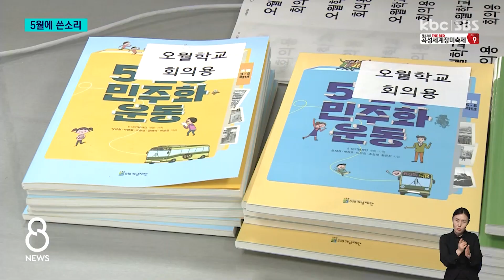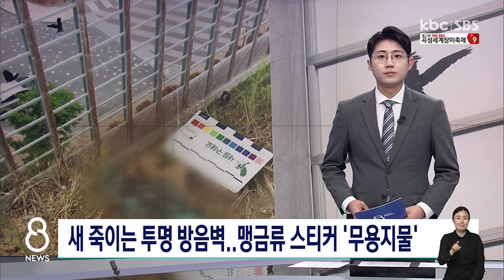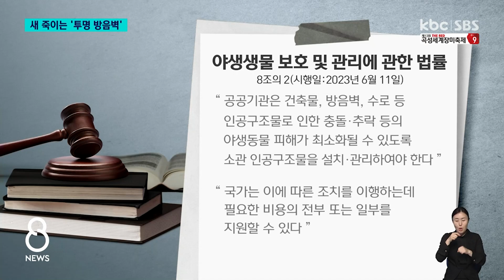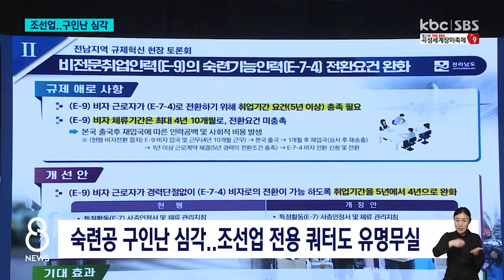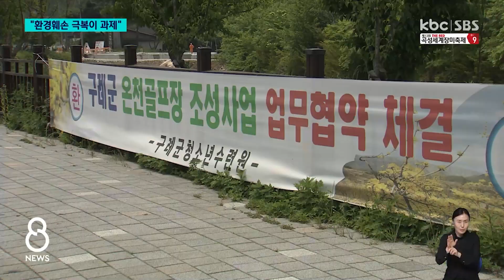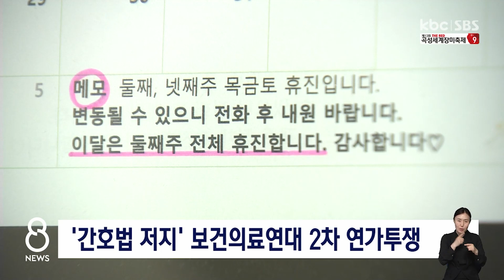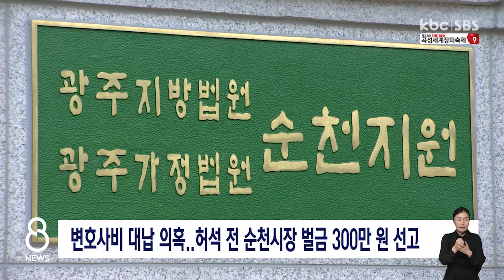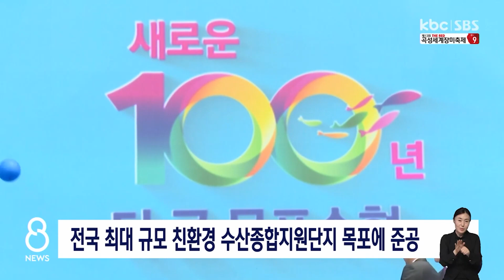[다시보기] 젊은 광주시의원 5명.."그날 만의 리그가 된 5ㆍ18 비판"ㅣ2023-05-11(목) KBC 8뉴스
1. 젊은 광주시의원 5명.."그날 만의 리그가 된 5ㆍ18 비판"

2. 새 죽이는 투명 방음벽..맹금류 스티커 '무용지물'

3. 국내 조선업계 기지개..일감 못구해 비상

4. 코로나19 격리 의무 다음 달 '해제'